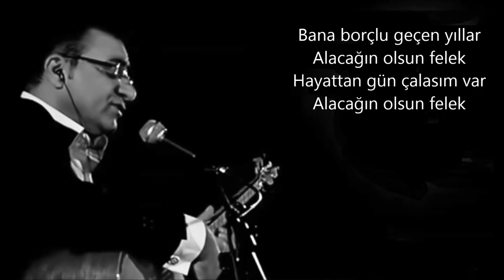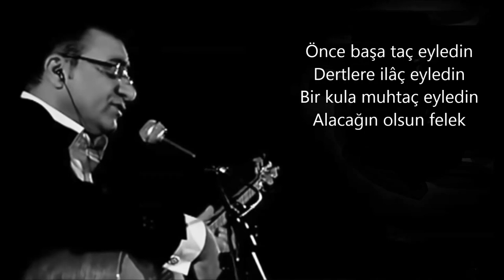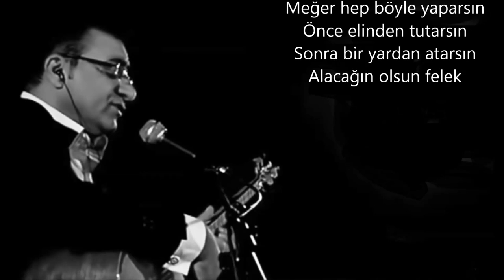Alacağın Olsun FELEK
Bana borçlu geçen yıllar

NAKARAT
Meğer hep böyle yaparsın
Önce elinden tutarsın
Sonra bir yardan atarsın
Önce başa taç eyledin
Dertlere ilâç eyledin
Bir kula muhtaç eyledin